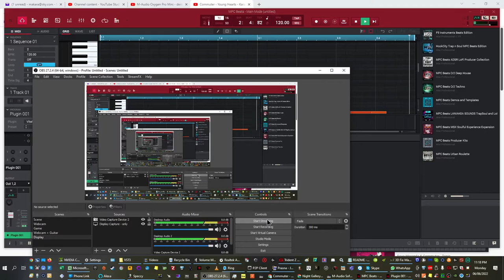M-Audio Oxygen Pro Mini - Commuter - "Young Hearts" demo using "Vital" plug-in